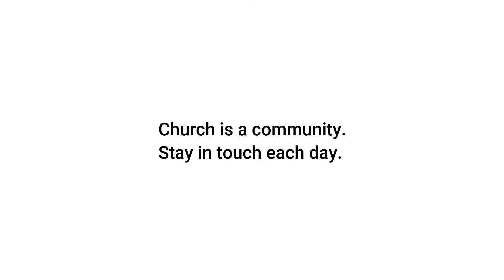Depths Of Inspiration with Stephen Smith 4-13-2020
Stephen Smith shares with us ways to find inspiration during these trying times.